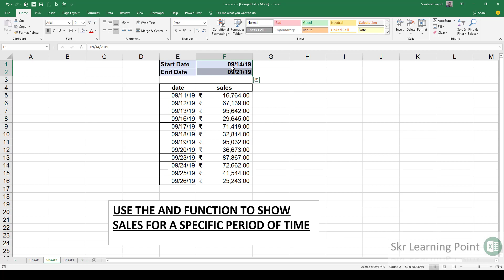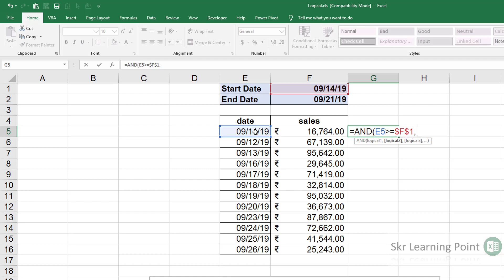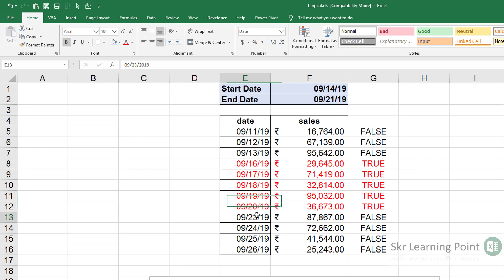Excel in Hindi-How to use AND function Part-2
USE THE AND FUNCTION TO SHOW SALES FOR A SPECIFIC
PERIOD OF TIME

excel in hindi,AND function,AND Fromula,AND and IF function,AND IF,IF function in excel,AND function excel 2016,IF and AND function excel,AND function
excel logical functions,logical functions in excel 2016,logical function in excel,logical function definition,AND function in excel
Sarab,Excelssarab,Sarabexcel,Function,Formula,basic to advanced,Skrlearningpoint,skr excel,skr learning point,basics of 2 logical functions AND,excel logical functions,and